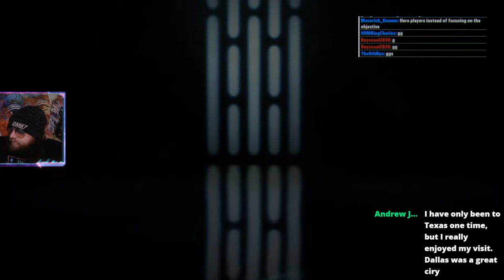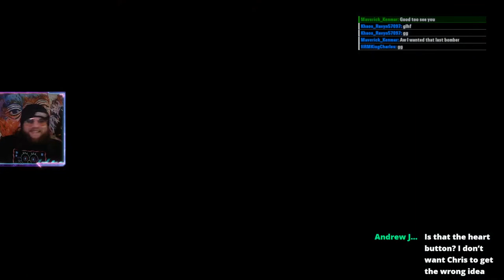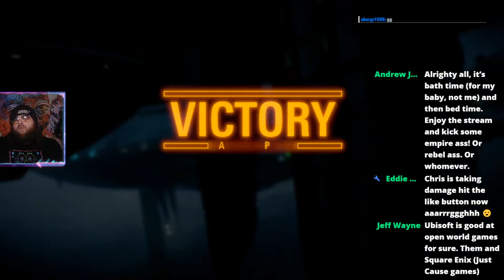Vase Plays: Star Wars Battlefront 2